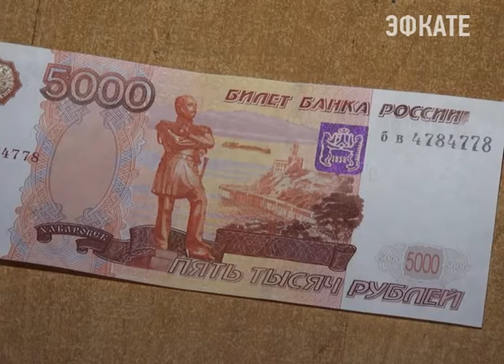В Сочи пытались провезти поддельные купюры Новости Эфкате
При въезде в город Сочи на стационарном посту Магри сотрудниками полиции был остановлен легковой автомобиль под управлением 31-летней жительницы соседнего региона. Внимание полицейских привлек 32-летний пассажир – житель Москвы. Мужчина вел себя подозрительно и заметно нервничал.

При осмотре его вещей, полицейские обнаружили и изъяли 28 пятитысячных купюр, подлинность которых вызвала сомнение у правоохранителей. Также у мужчины были изъяты два паспорта — гражданина Российской Федерации и гражданина Узбекистана. Документы были оформлены на разные имена, но в обоих паспортах была вклеена фотография пассажира.

Проведенная экспертиза подтвердила, что изъятые банкноты являются поддельными. Паспорта также направлены для проведения исследования. Установлено, что один из документов числится утраченным.

Злоумышленник пояснил, что обнаруженные у него купюры он, якобы, получил от продажи своего мопеда, а в Сочи направлялся для приобретения нового транспортного средства.

По указанному факту сотрудниками полиции возбуждено уголовное дело по признакам состава преступления, предусмотренного частью 1 статьи 186 Уголовного кодекса Российской Федерации (Изготовление, хранение, перевозка или сбыт поддельных денег или ценных бумаг). Санкция статьи предусматривает максимальное наказание в виде лишения свободы на срок до 8 лет.

Сочи. Новости.
Телеканал Эфкате.